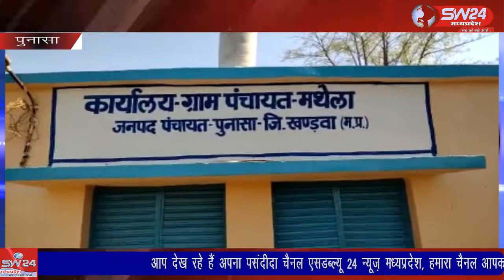पुनासा तहसील के ग्राम मथेला में श्री कृष्ण युवा मंडल कावड़ यात्रा रविवार को रवाना हुई,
पुनासा तहसील के अंतर्गत आने वाले ग्राम मथेला में श्री कृष्ण युवा मंडल कावड़ यात्रा रविवार को सुबह उज्जैन महाकालेश्वर के लिए रवाना हुई,
पुनासा से पदमसिंह चौहान कि रिपोर्ट